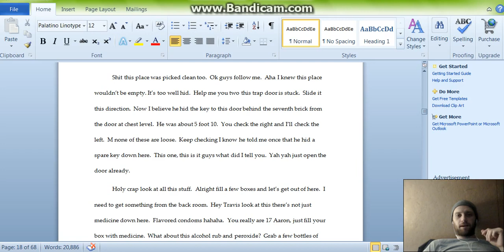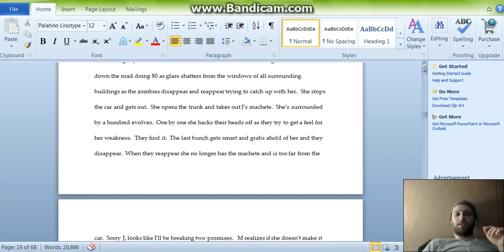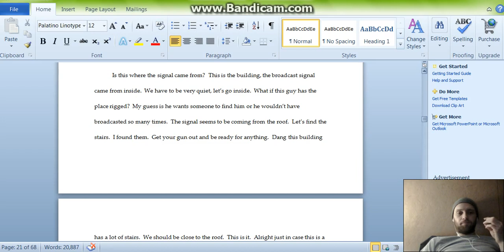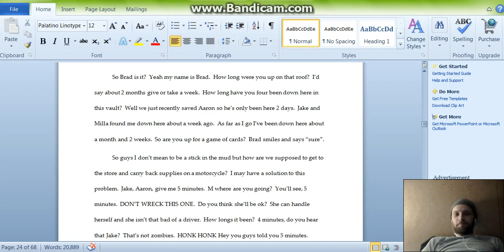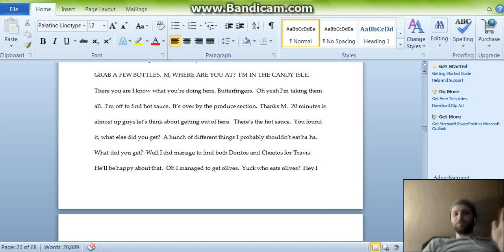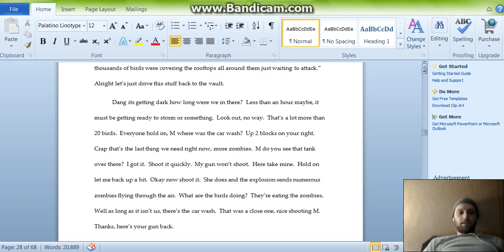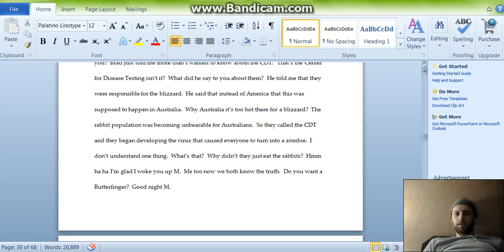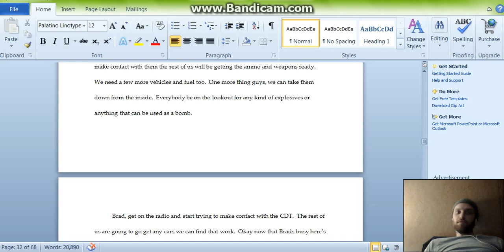BLIZZARD ZOMBIES Part 2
I get better, trust me lol I finished in 4parts and the next 2 are both 18 pages to the finish. I can finally start the ending which I will film maybe a special scene if we get some real snow soon :)